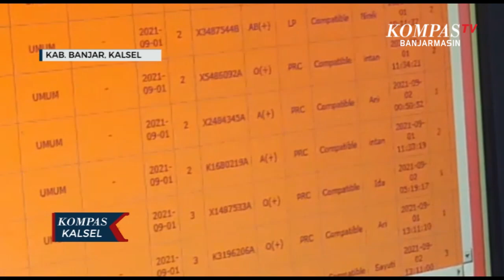Permintaan Transfusi Darah Tinggi, PMI Banjar Terpaksa Lakukan Pembatasan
BANJAR, KOMPAS.TV - Permintaan darah diakui pihak Palang Merah Indonesia Kabupaten Banjar mengalami peningkatan selama masa pandemi covid-19 .

Rata-rata setiap bulannya sebanyak 400 kantong darah berbagai golongan dikeluarkan PMI Kabupaten Banjar untuk pasien yang memerlukan transfusi.

Dengan stok yang ada PMI Kabupaten Banjar terpaksa membatasi keperluan darah untuk masyarakat umum namun tetap menyiapkan stok darah yang cukup untuk masyarakat yang memerlukan darah secara darurat.

Baca Juga Seperti Ini Kondisi Kebun Binatang Mini Banjarmasin Setelah Hampir Dua Tahun Tutup Akibat Pandemi di

Terlebih di masa pandemi saat ini kebutuhan darah yang semakin meningkat berbanding terbalik dengan masuknya darah ke PMI Kabupaten Banjar dari para pendonor.

Kurangnya para pendonor darah menurut pihak PMI disebabkan berbagai hal diantaranya adanya pemberlakuan pembatasan kegiatan masyarakat yang menyebabkan masyarakat enggan mendonorkan darah mereka dan lebih memilih berdiam diri di rumah.

"Kalau selama pandemi sih agak menurun karena untuk kegiatan donor darah sekarang berkurang untuk pendonor, untuk permintaan tetap terus berjalan di rumah sakit, untuk pendonornya berkurang," Ucap Koordinator Donor Darah PMI Kabupaten Banjar, Nina.

Baca Juga BPK dan Relawan Banjar Galang Dana Untuk Bantu Korban Banjir Katingan di

Pihak PMI Kabupaten Banjar sendiri berharap warga lebih antusias mendonorkan darah mereka untuk membantu sesama yang membutuhkan bantuan darah.